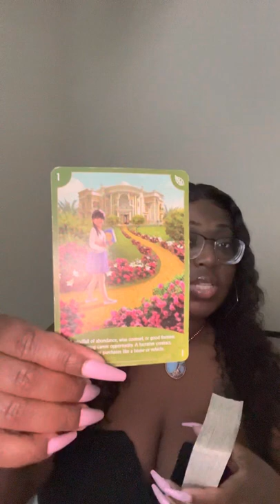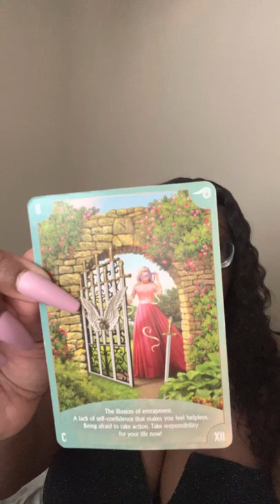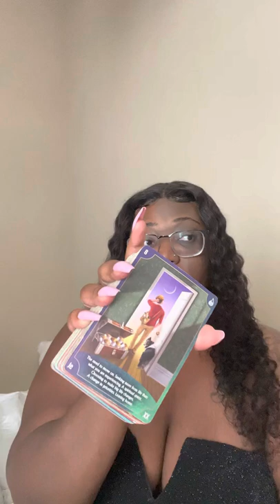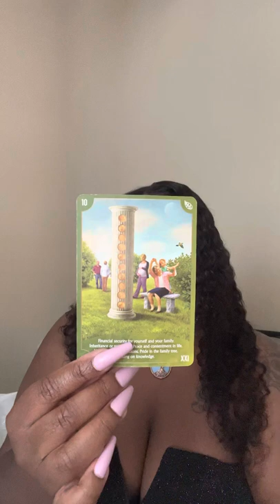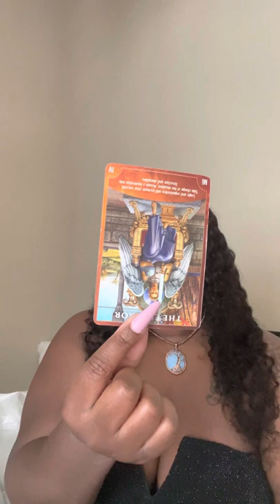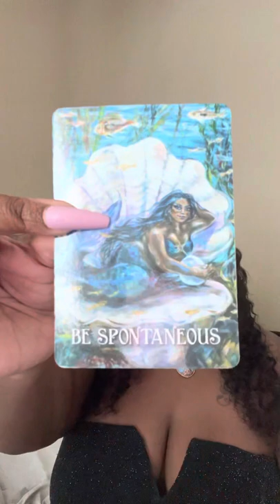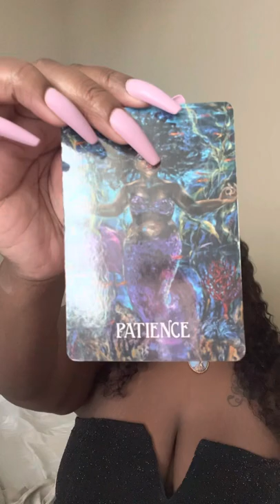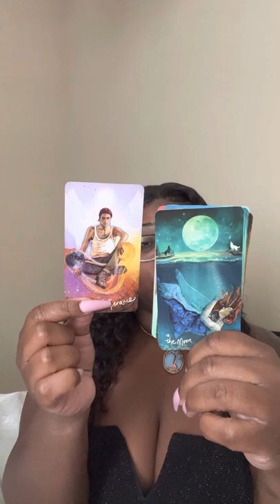All Signs 🧿 Here’s What To Look Out For 🔮 Tarot Update. Timestamps In Description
- 4 To 5 Day Turnaround Time For Readings To Be Sent

♌️ Leo🎂 0:45
Virgo ♍️ 1:39
Libra ♎️ 2:17
Scorpio ♏️ 2:40
Sagittarius ♐️ 3:29
Capricorn ♑️ 4:30
Aquarius ♒️ 4:54
Pisces ♓️ 5:15
Aries ♈️ 6:09
Taurus ♉️ 6:57
Gemini ♊️ 7:54
Cancer ♋️ 8:50
Singles ❤️ 14:08
Closing Messages 14:35

Oracle Message
Leo 🦁 10:56
Virgo 👰‍♀️ 11:06
Libra ⚖️ 11:15
Scorpio 🦂 11:25
Sagittarius 🧲 11:31
Capricorn 😈 11:48
Aquarius 🏖 12:14
Pisces 🐟 12:34
Aries 🐏 12:45
Taurus 🐂 13:06
Gemini 👯‍♀️ 13:20
Cancer 🦀 13:33

🧿I return to sender all evil and negative energy🧿. 🧿All jealousy, hate, and malice be sent back from where it came 1000x fold🧿. 🧿So mote it be. You reap what you sow🧿. 🧿And so it is🧿.